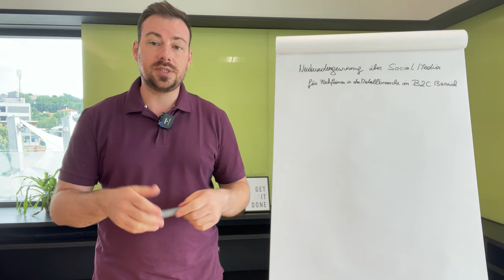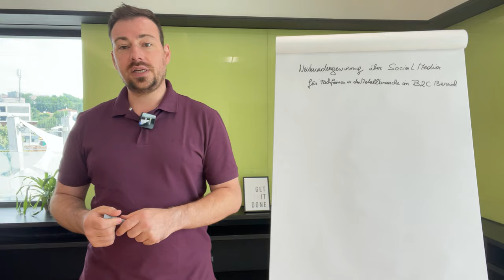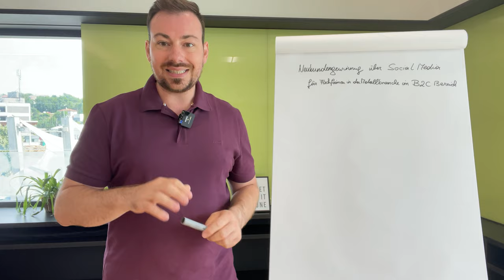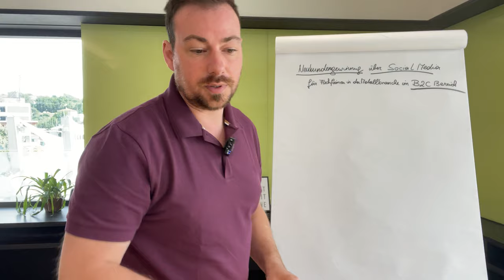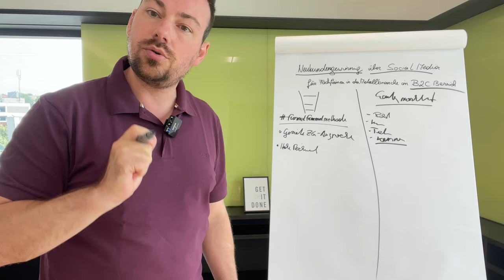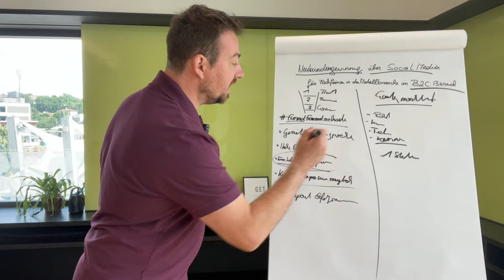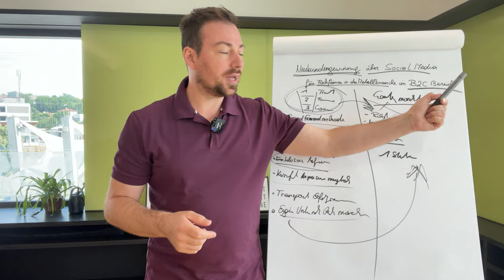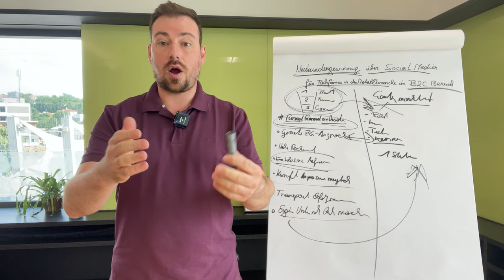Neukundengewinnung über Social Media für Fachfirmen in der Metallbranche im B2C Bereich